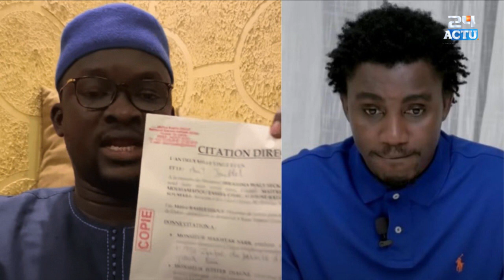Wally Seck explique pourquoi il a finalement décidé de retirer sa plainte contre Oustaz Makhtar